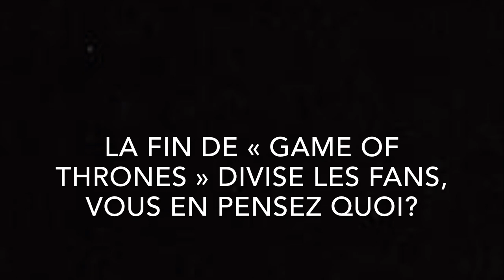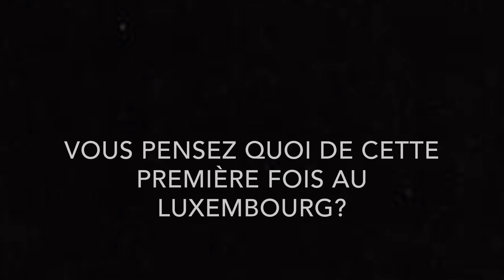Un acteur de «Game of Thrones» au Luxembourg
Tom Wlaschiha, acteur allemand qui incarnait Jaqen H'ghar dans la série événement, était l'un des invités de la convention LGX. «L'essentiel» l'a rencontré.